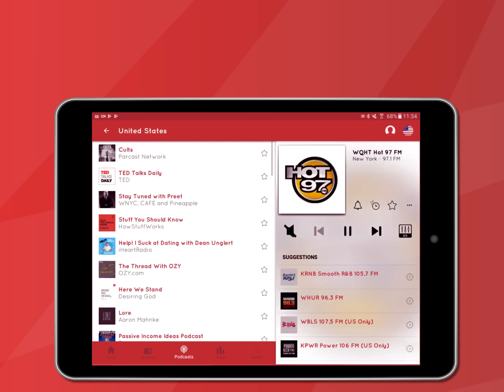Video mytuner android